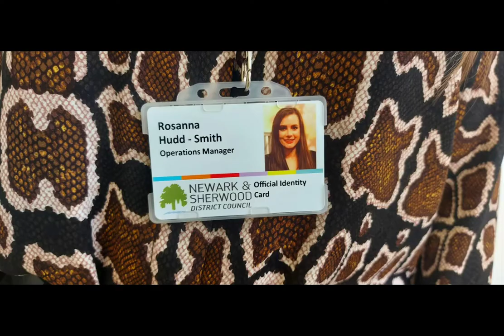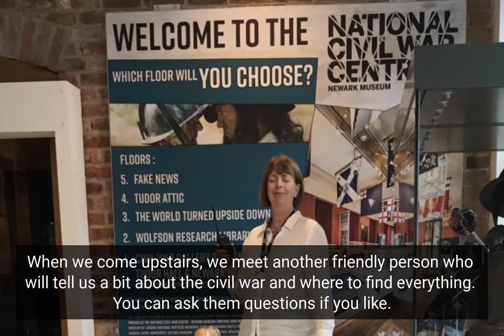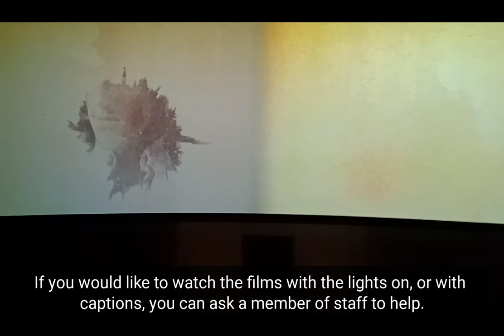Social Stories: What to expect on your visit to the National Civil War Centre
A tour of the National Civil War Centre so you know what to expect when visiting and all about the accessibility in place.